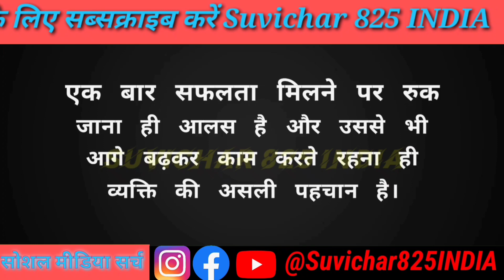schoolsuvicharHindi English 15 Best Thoughts in Hindi) aaj ka School thoughts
SchoolSuvichar suvicharvideo suvicharinhindi

 Suvichar 825 India power bi YouTube sabse top Suvichar power bi YouTube YouTube under Suvichar best suvichar of world YouTube Suvichar Suvichar